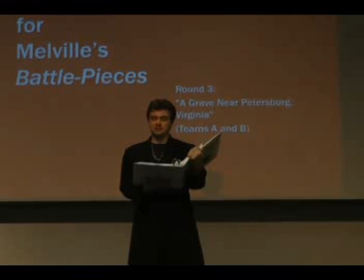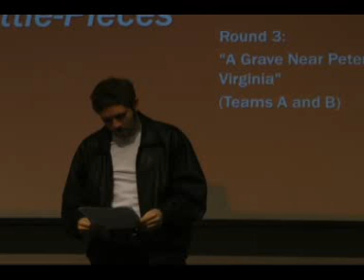A Grave Near Petersburg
One of Herman Melville's Battle Pieces.